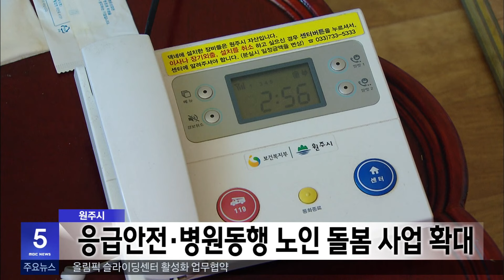2024. 1. 24 5NEWS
-영하 21도 강추위..내일 낮부터 누그러져
-고용노동부, 한랭질환 예방수칙 이행 현장점검
-상지대관령고 소재환, 신연수 메달 획득 '쾌거'
-평창군 진부면 비닐하우스 화재..유증기 원인 추정
-원주형 어린이집 전자문서 시스템 전면 시행
-설 차례상 비용 38만 원.. 역대 최고
-교육발전특구 1차 공모 다음달 9일까지
-원주시 응급안전·병원동행 노인 돌봄사업 확대
-올림픽 슬라이딩센터 활성화 업무협약